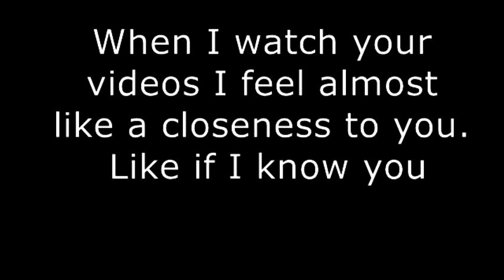Welcome to the new "peeps".. the word is EVENTFUL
Today's word is... DELAY Today's word is... CALM or OMG you are NOT going to believe this!!!
Trip to Olympia Part 2 Trip to Olympia Part 1 Checking out: Hard Candy "Smoke Out" palette and the MoodMatcher lipstick range
Today's Lipstick: NYC #441 Traffic Jam with Eye*Pearl Sherry Baby lip gloss

Clean-up weekend Day 2 and news from Dougie! Gardening: Getting my dirt fix; dufus & Beaner tries to "help"
Previous videos:Happy or Sad - Part 4 - Sadness turned around. Coincidence? Happy or Sad - Part 3 -Watch your language!
Battle of my Bulge(s): = -4 lbs